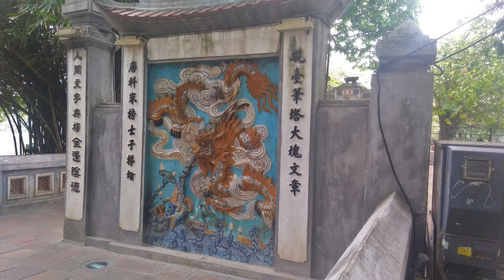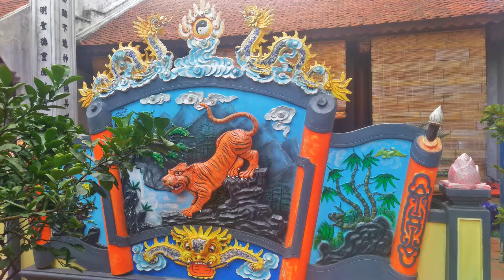VIETNAM - HANOÏ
(j'ai un péché mignon pour les musiques dissonantes donc on va se concentrer sur la musique et pas les paroles, ok)